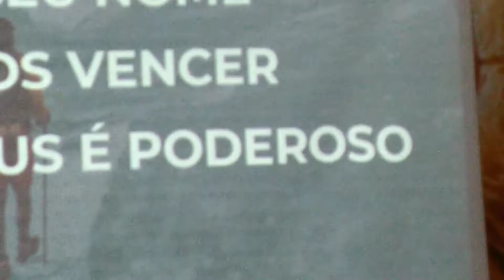Louvor na Missão Vida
Cocalzinho
Congresso de pastores e líderes